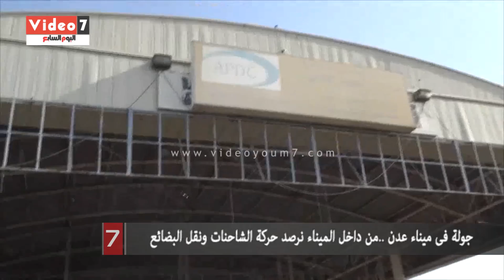جولة فى ميناء عدن ..من داخل الميناء نرصد حركة الشاحنات ونقل البضائع